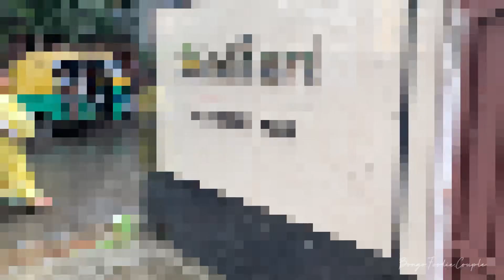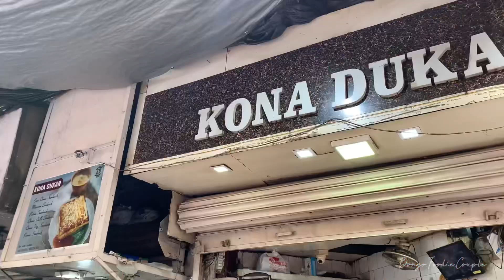কলকাতার স্ট্রিট ফুড |Hidden gem near Dalhousie | Breakfast in Kolkata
@GypsyBong দাদার ভিডিও দেখে চলে এলাম এই location

আমরা আজ চলে এসেছি dalhousie tea estate এর কাছে।
অনেকেই জানে আবার অনেকে জানে না । এখানে বিভিন্ন রকমের breakfast পাওয়া যায় তাও আবার ভোর ৪:৩০ থেকে।
দোকানের নাম  KONA DUKAN

LOCATION : lyons range , BBD bagh ,
kolkata : 700001

যদি ভিডিও ভালো লাগে অব্যশই like করে দিও ।

তোমাদের ভালোবাসায় আমরা আস্তে আস্তে এগোচ্ছি
আরো ভালো ভালো video নিয়ে আসবো খুব তারাতারি ।